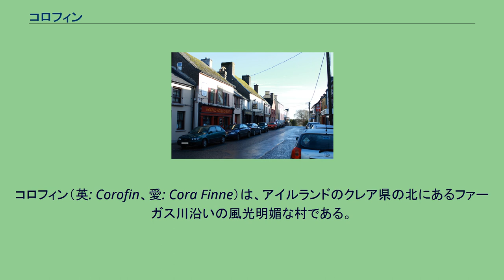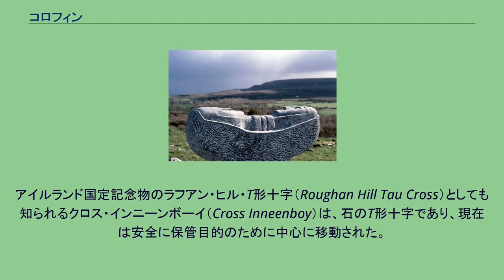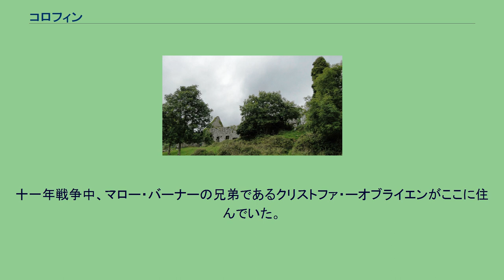コロフィン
コロフィン（英: Corofin、愛: Cora Finne）は、アイルランドのクレア県の北にあるファーガス川沿いの風光明媚な村である。
コロフィンは「バレンへの入口」や「釣り人の天国」と呼ばれている。
また、アイルランドの画家フレドリック・ウィリアム・バートンの誕生の地である。
この町のアイルランド語の名前は本来「Coradh Finne」で、これは「フィンの堰」の意味である。
この名前の歴史的な由来はフィン・マックールである。
言い伝えでは、フィンがこの地でファーガス川を渡ったことから名前が付いている。
エニスから北に12km（7.5マイル）、地方道R460号とR476号の交差点にある。
バレンの石灰岩の台地の南端にある。
コロフィンは、インチキンの男爵領のキルナボーイの教区にある。
キラローのローマカトリック教区のキルナボーイ教区にあり、教区には、コロフィンの聖ブリジット教会、キルナボーイの聖ジョセフ教会、ラスの聖マリア教会の3つの教会が存在する。
コロフィンは画家のフレデリック・ウィリアム・バートンの幼年期の地でもある。
2016年の中央統計局によると、人口は776人で、2011年の689人から増加した。
クロス・インニーンボーイ チャーチ通りには、かつてのアイルランド聖公会の聖キャサリン教会がある。
1715年から1720年の間にキャサリン・ナイトレイによって建設された。
1820年頃に改装され、1829年には尖塔が追加された。
教会は現在、クレア県伝統・系図研究センターによって使用されている。
アイルランド国定記念物のラフアン・ヒル・T形十字（Roughan Hill Tau Cross）としても知られるクロス・インニーンボーイ（Cross Inneenboy）は、石のT形十字であり、現在は安全に保管目的のために中心に移動された。
インチキン城の外側 インチキン城の内側 インチキン城は、インチナ湖の北側（キルナボーイ教区）にあり、タイゲ・マクマロー・オブライエン（1466年）によって建設された。
1542年に、インチキン城はマロー・オブライエンの息子、ターローが有し、最初のインチキン男爵だった。
4番目の男爵であるマロー・オブライエンは、1580年に城の持ち主となった。
子孫であるトーモンドの侯爵夫人は、この地所からインキン伯爵の称号を得た。
アイルランドの九年戦争の間、ヒュー・ロー・オドネルはクレアを襲撃し、インチキン城は彼の副官の一人、ファーマナのマグワイアに襲われた。
十一年戦争中、マロー・バーナーの兄弟であるクリストファ・ーオブライエンがここに住んでいた。
マローの息子であるジョン・オブライエン大佐は、17世紀の終わり頃にインチキンを放棄した。
それまでには荒廃へと悪化していた。
今日、城は牧草地に囲まれた廃墟のままである。
古い城の塔の一部は現在も残っており、17世紀後半の宴会場の大部分も残っている。
コロフィンは、以下の都市との姉妹提携を結んでいる。